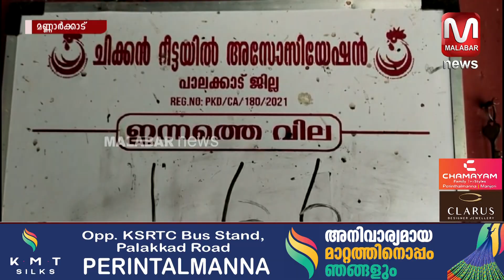കടുത്ത ചൂടിൽ കോഴികൾ ചത്തൊടുങ്ങുന്നു. കോഴിക്കർഷകരും വ്യാപാരികളും ദുരിതത്തിൽ... | MALABAR NEWS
കടുത്ത ചൂടിൽ കോഴികൾ ചത്തൊടുങ്ങുന്നു. കോഴിക്കർഷകരും വ്യാപാരികളും ദുരിതത്തിൽ...